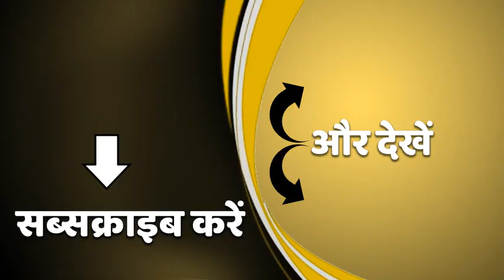Ghazipur बॉर्डर पर Rakesh Tikait, बोले- हम गाजीपुर हैं कल बलिया जा रहे हैं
किसान आंदोलन को 3 महीने से ज्यादा का समय हो गया है। आज गाज़ीपुर बोर्डर पर राकेश टिकैत से बात हुई। टिकैत ने कहा - लगातार पंचायतें हो रही है। मध्यप्रदेश में बहुत जनसमर्थन मिला है। आज हम गाजीपुर बॉर्डर हैं कल हम पूर्वांचल के बलिया जा रहे है औऱ अभी हम हिसार के लिए जा रहे है एक युवक ने आत्महत्या कर ली है,।